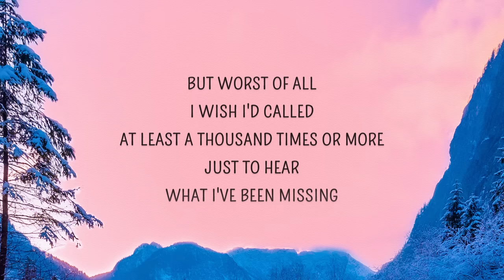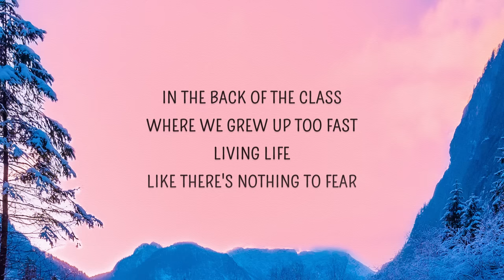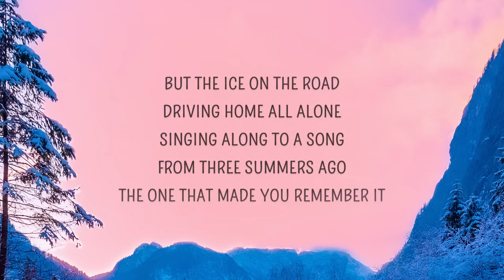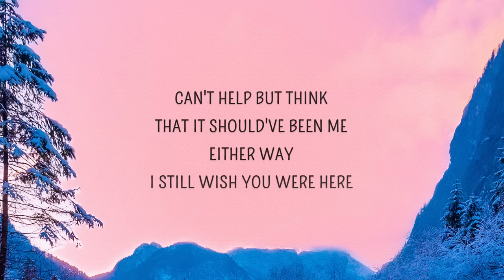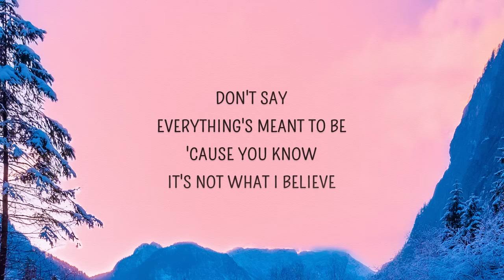Neck Deep - Wish You Were Here (Lyrics)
Wish You Were Here by Neck Deep with lyrics.

Wish You Were Here Lyrics
[Verse 1]
Tell me all how you've grown, just for me
Could we all reminisce?
Better yet, here's a pen
Make a list
Fill it full with all the things I've missed
'Cause I could barely drive past the school
Without stopping to think of you
And how we used to act the fool
But worst of all I wish I'd called
At least a thousand times or more
Just to hear what I've been missing

[Chorus]
If a picture is all that I have
I can picture the times that we won't get back
If I picture it now it don't seem so bad
Either way, I still wish you were here
Don't say everything's meant to be
'Cause you know it's not what I believe
Can't help but think that it should've been me

[Verse 2]
Thinking back on the days
Where we all used to say
"I know anywhere's better than here"
In the back of the class
Where we grew up too fast
Living life like there's nothing to fear
But the ice on the road
Driving home all alone
Singing along to a song from three summers ago
The one that made you remember it
Now I'll always remember it (I'll always remember it)
As the song that your life ended with

[Bridge]
And they say you're in a better place
But a better place is right here with me
Yeah, they say you're in a better place
Too bad it's not what I believe

[Chorus 2]
'Cause a picture is all that I have
To remind me that you're never coming back
If I picture it now it just makes me sad
And right now I just wish you were here
In the end, I just wish you were here

[Outro]
They say you're in a better place